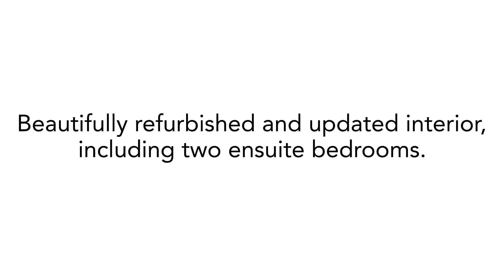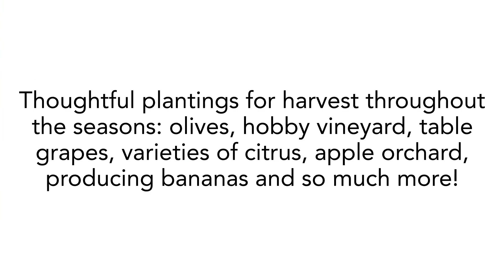1356 Wikiup Drive ~ Santa Rosa Home for Sale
1356Wikiup.com
Dreaming of your own homestead; a private place to toil in famed mineral rich Sonoma County soils? Look no further than this impeccable refurbished farmhouse, perched just above the fog line where heritage gardens grow, the wildlife abundant and sunset views punctuate the end of summer days. Property features thoughtful plantings for harvest throughout the seasons: olives, hobby vineyard, table grapes, varieties of citrus, apple orchard, producing bananas and so much more! Farm to table just steps away! This proudly remodeled farmhouse features western views and a beautifully refurbished and updated interior. Included interiors are a spacious kitchen, 2 ensuites, living/dining room combo, inside laundry, good internet and plenty of storage. The exterior includes, property perimeter fenced, 2 car attached garage, multiple custom storage sheds, a rain capture water system with 6750 gallons of storage, new roof/gutters and plenty of parking. All of this and yet so close to the center of it all. Minutes to Healdsburg, Sonoma County Airport, Smart Train and Sonoma Coast. Shopping, freeway access and desirable schools nearby. Wrap up your days enjoying the views of the fog rolling in from the west over the hills while surrounded by nature. This quaint little property truly has it all!